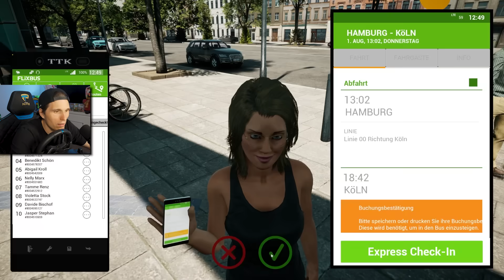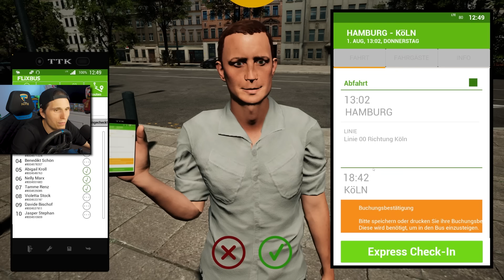Das Video endet SOFORT wenn ich einen Unfall baue | Fernbus Simulator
Heute muss ich das Video sofort beenden, wenn ich im Fernbus Simulator einen Unfall baue.